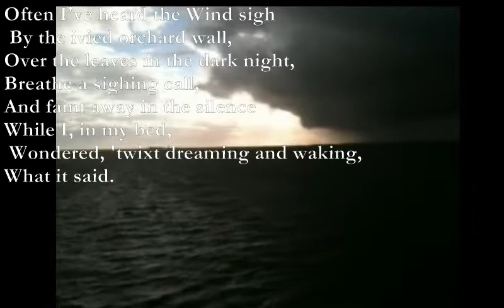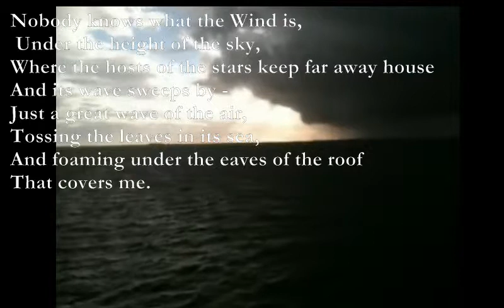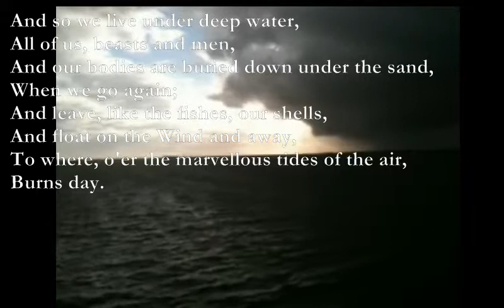Nobody Knows [DE LA MARE poem set to music]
Nobody Knows

Dmaj7 Em/D
Often I've heard the Wind sigh
       Dmaj7 Em/D
 By the ivied orchard wall,
    Am Em
Over the leaves in the dark night,
            Am Em
Breathe a sighing call,
    F#m C#m
And faint away in the silence
        Bm C#7
While I, in my bed,
   D C
 Wondered, 'twixt dreaming and waking,
         Am Em
What it said.

    Nobody knows what the Wind is,
        Under the height of the sky,
    Where the hosts of the stars keep far away house
        And its wave sweeps by -
    Just a great wave of the air,
        Tossing the leaves in its sea,
    And foaming under the eaves of the roof
         That covers me.

    And so we live under deep water,
        All of us, beasts and men,
    And our bodies are buried down under the sand,
        When we go again;
    And leave, like the fishes, our shells,
        And float on the Wind and away,
    To where, o'er the marvellous tides of the air,
        Burns day.